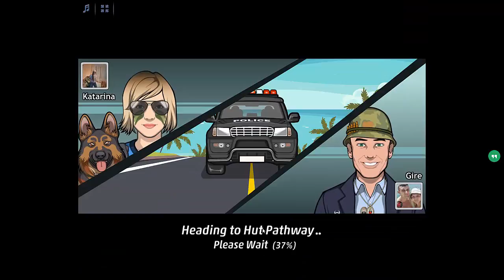Criminal Case Pacific Bay - Case #10 - Smoke and Mirrors - Additional Investigation